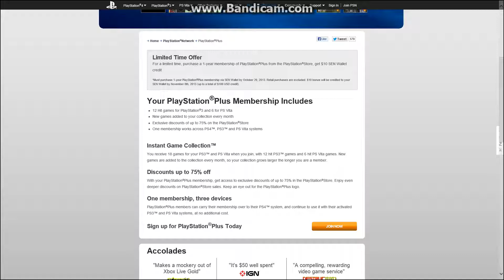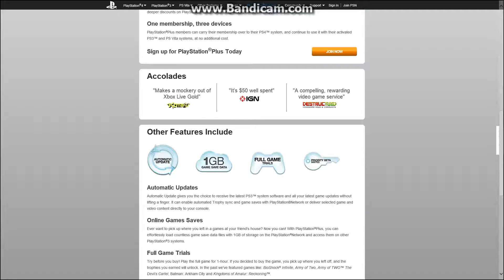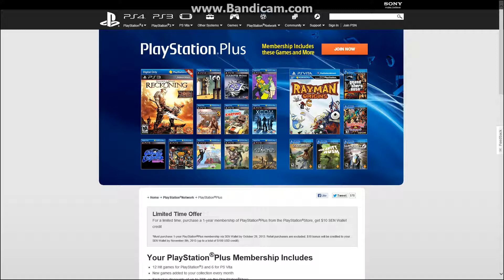Why PS4 is better than Xbox one: GOLD vs PS+ part 2/2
In part 3 of my series showcasing PS4 vs Xbox one, I discuss a major component to the formula. PS+!